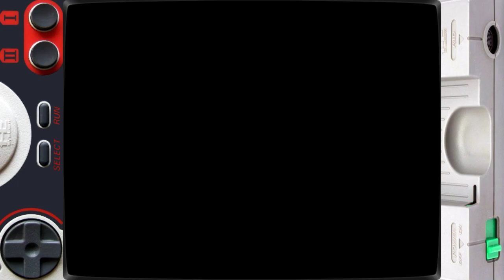Maerchen Maze (PC Engine - Namco - 1990)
Jogo de tiro
usei uma rom que eu patcheei com cheat de vida infinita